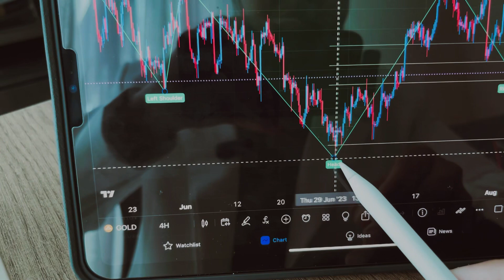الذهب ايجابي نموذج مهم اليوم …